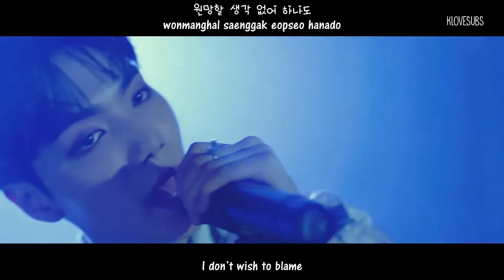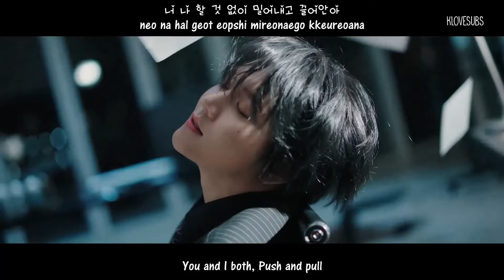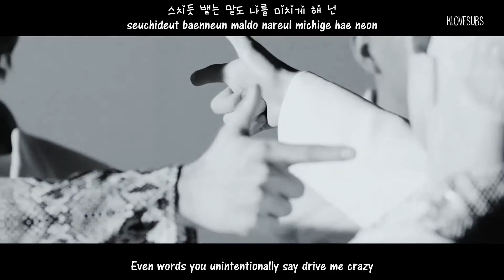NU’EST – I’m in Trouble MV [English Subs + Romanization + Hangul]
Artist: NU’EST
Song :  I’m in Trouble
Album:  [EP] The Nocturne
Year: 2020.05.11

Members : Aron, JR, Baekho, Minhyun, Ren

Credits:
Han : music naver
Rom: colorcodedlyrics
Eng: pop!gasa